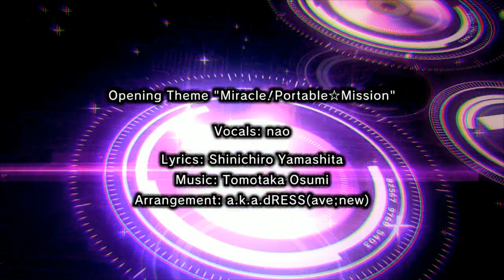Hyperdimension Neptunia Re;Birth1 - Trailer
Previously only available on consoles, now you can immerse yourself in the zany JRPG madness of the Hyperdimension Neptunia series for the first time on PC!